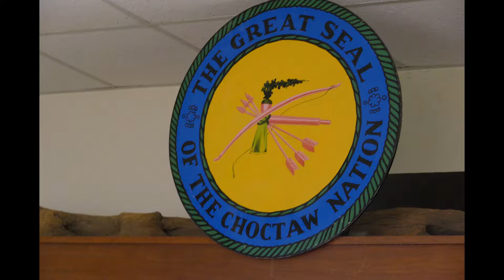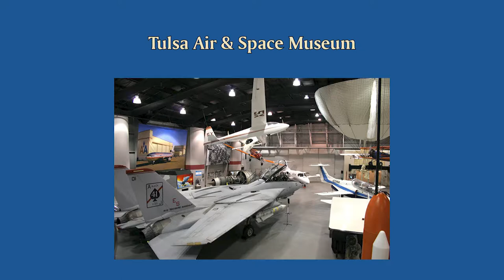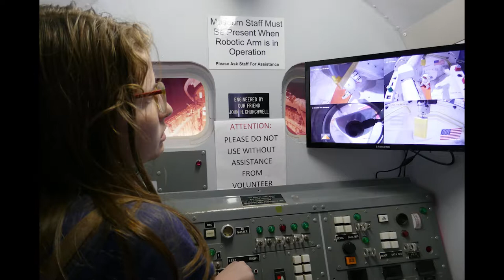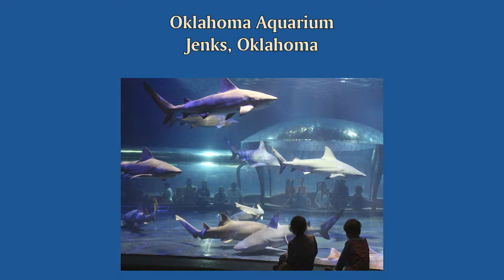2018-2019 Field Trip Highlights with EOSC GEAR UP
An assortment of images from just a few of the many field-trips our cohort students went on during the 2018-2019 school year. Each year EOSC GEAR UP in cooperation with our partner Local Education Agencies take GEAR UP students on one college visit and one educational/enrichment field trip. This year's trips included The OKC National Memorial, the Tulsa Air & Space Museum, the Oklahoma Aquarium, The Five Civilized Tribes Museum, the Oklahoma Science Museum, Bacone College, East Central University, and Oral Roberts University, plus many more.